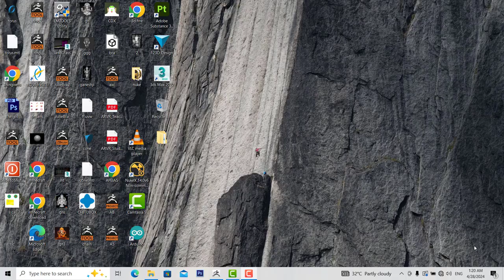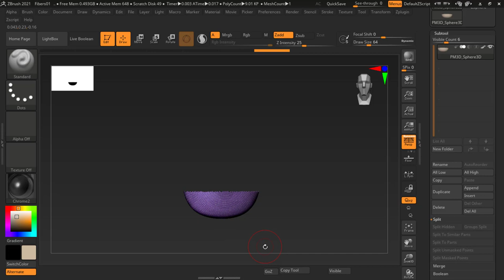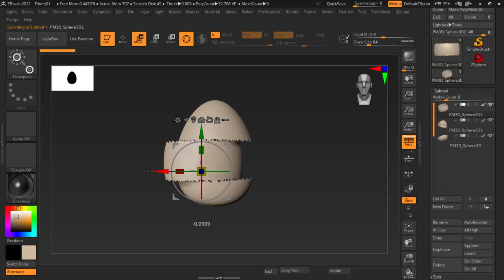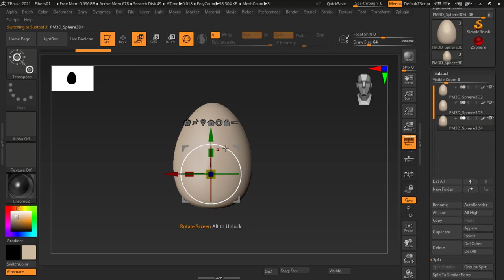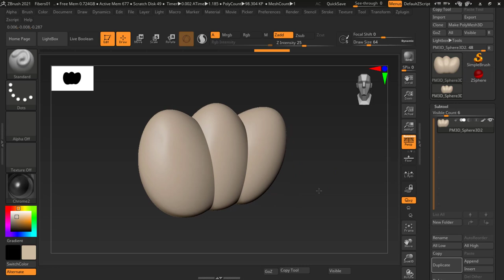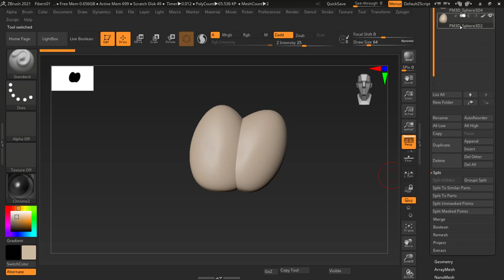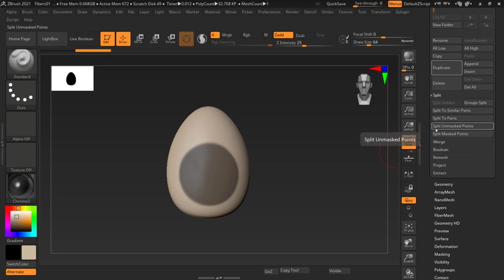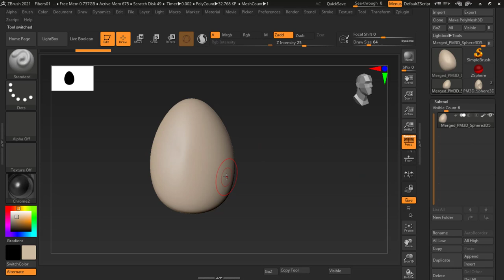how to SPLIT and MERGE object | Lesson 9 | ZBRUSH IN HINDI